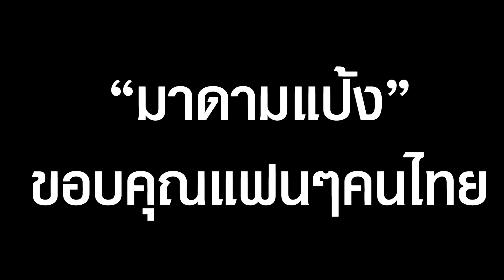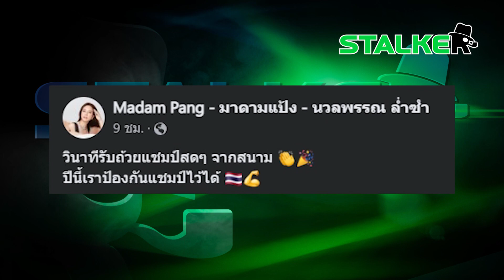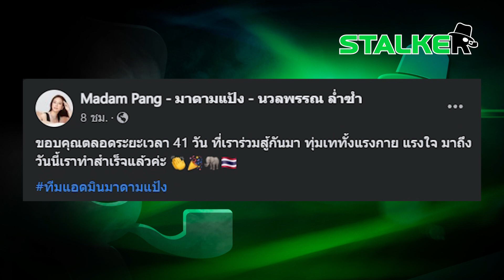เบื้องหลังความสุข “ทีมชาติไทย” คว้าแชมป์อาเซียนสมัยที่ 7 | STALKER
เปิดช็อตเบื้องหลังแห่งชัยชนะ “มาดามแป้ง” ขอบคุณแฟนๆคนไทย ผู้เล่นคนสำคัญ ทำ “ทีมชาติไทย” คว้าแชมป์อาเซียนสมัยที่ 7 ตลอด 41 วัน สู้กันมา วันนี้สำเร็จแล้ว

ช่อง 77 : กล่อง PSI, INFOSAT, GMMZ, CSAT, TIK , 3BB, TOT
ช่อง 658 : กล่อง AIS
ช่อง 210 : IPM